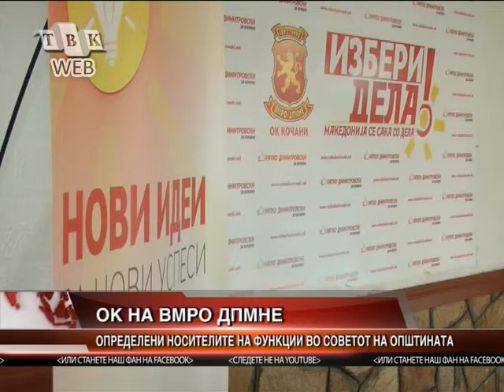Opredeleni nositelite na funkcii vo Sovetot na Opstinata